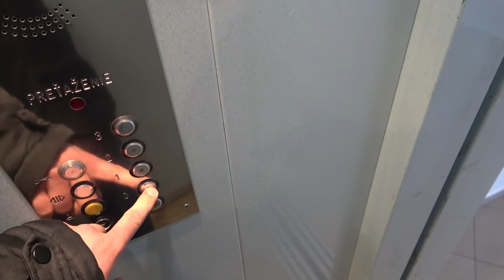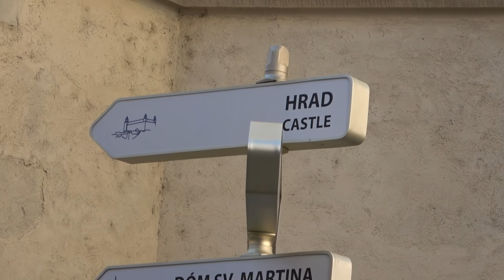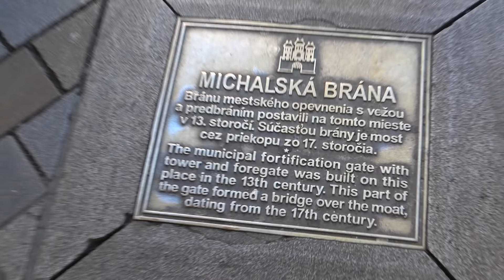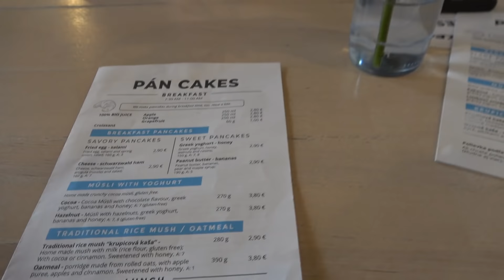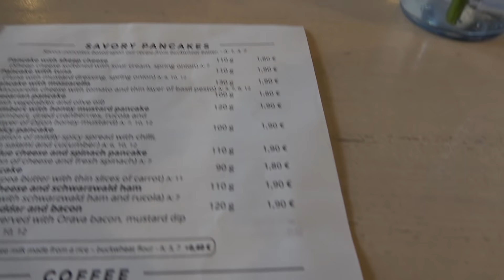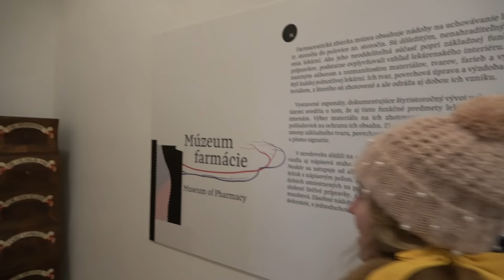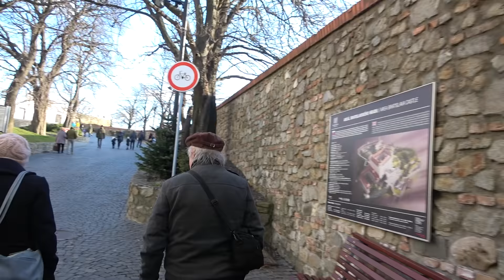AM FOST IN BRATISLAVA-SLOVACIA (O CAPITALA LINISTITA)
Bratislava in germană Pressburg, maghiară Pozsony, în română de asemenea Pojon) este capitala și cel mai mare oraș din Slovacia și are o populație de aproximativ 430.000 locuitori. Bratislava este situată pe Dunăre, aproape de granițele Slovaciei cu Austria și Ungaria și destul de aproape de granița cu Republica Cehă. Se află la doar 60 de km de Viena.[2] Munții Carpați încep pe teritoriul orașului prin masivul Malé Karpaty

☁️Abonati-va la canalul nostru daca doriti!☁️

NoCopyright
Aveti grija de voi si va pupam,

George & Claire
PawPrintPair